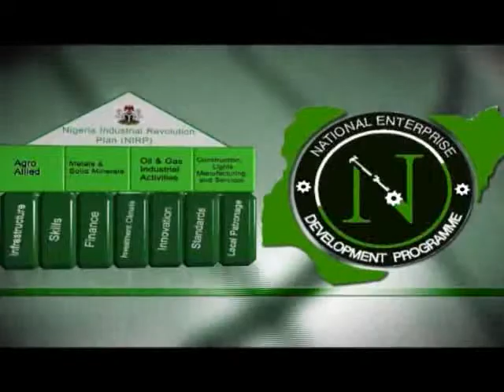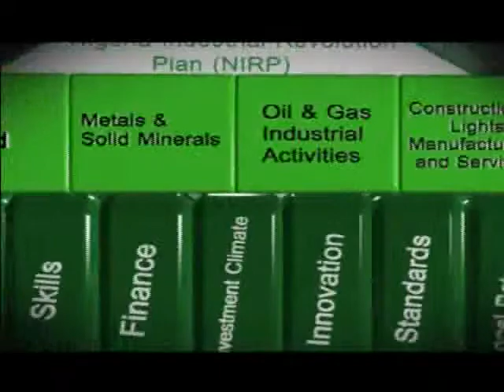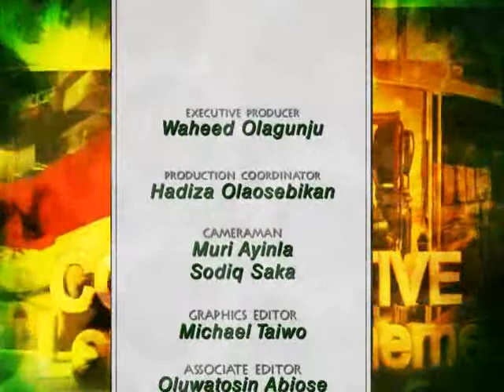Wealth Creation through Industrialization: Effects of NIRP